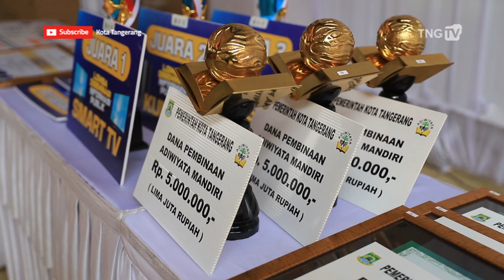Resepsi HUT ke-31 Kota Tangerang [TangerangTV]